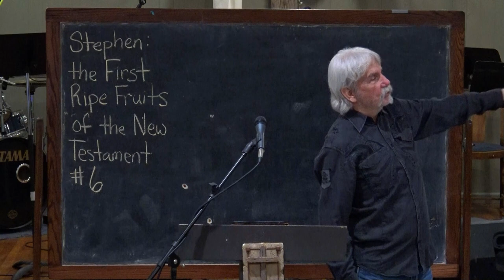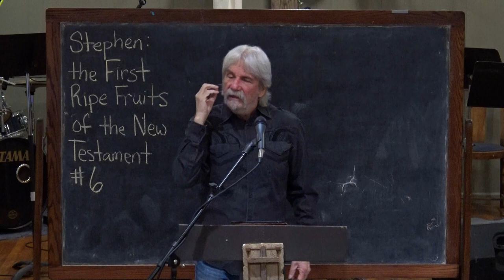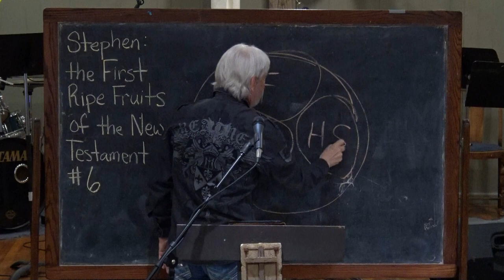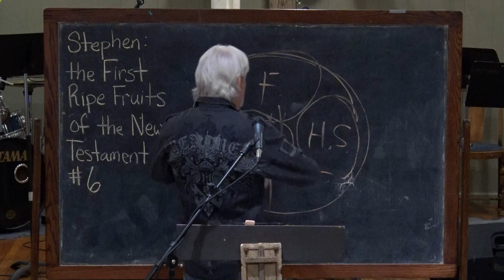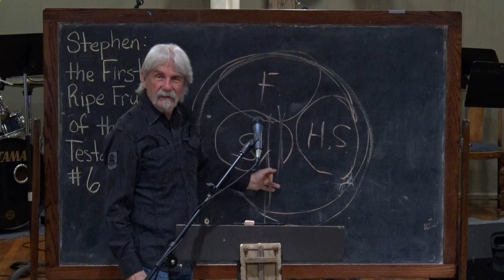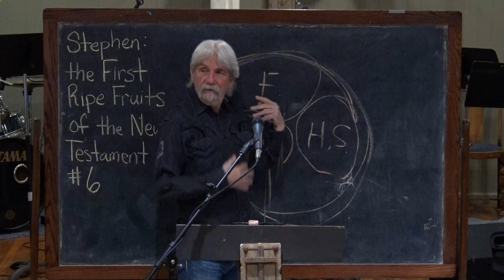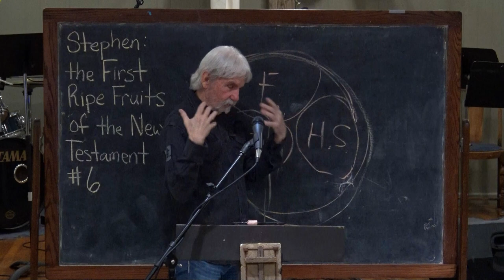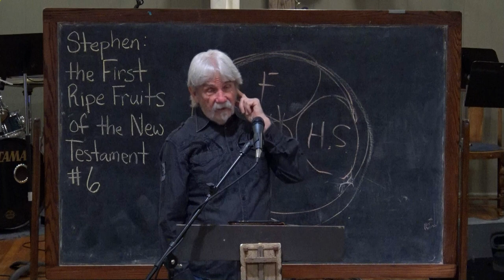Stephen #6 - Standing in Faith with Jesus without Fear of Consequences